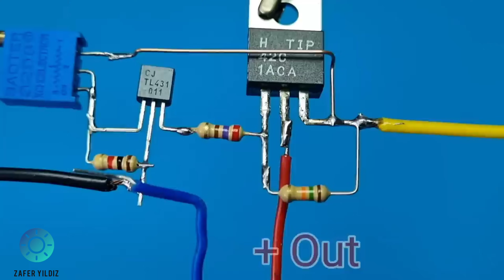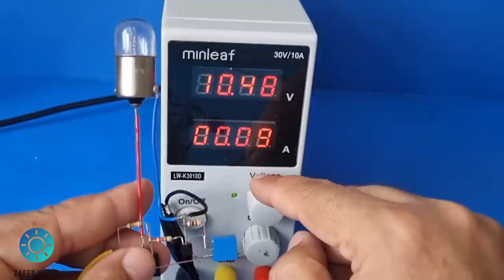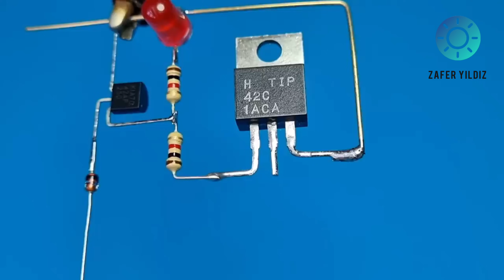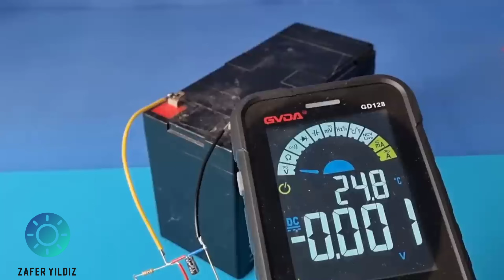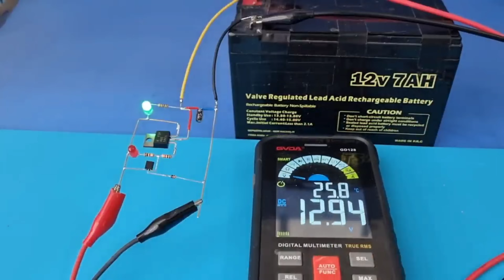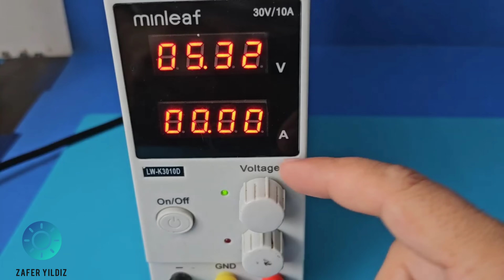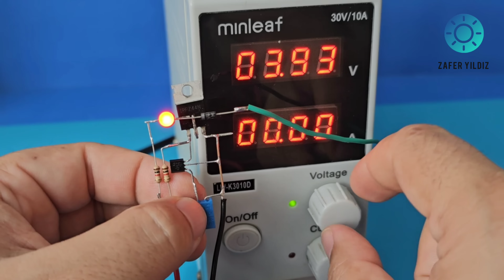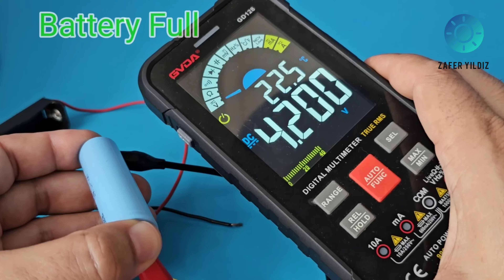Top 6 Amazing Projects for Electronics Enthusiasts